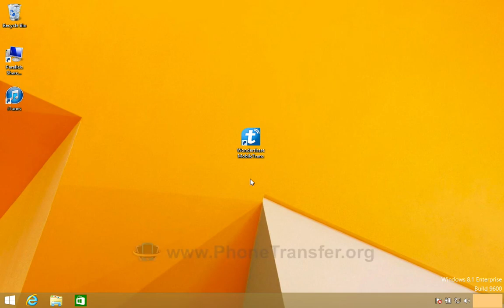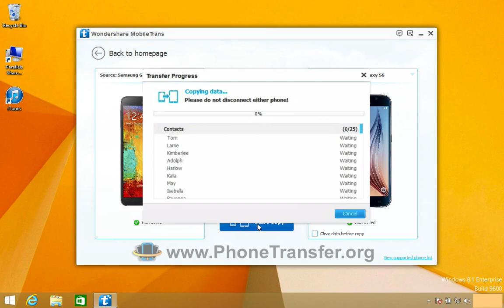[Galaxy Note 3 to S6]: How to Transfer All Data from Samsung Note 3 to Samsung Galaxy S6 (Edge)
Directly way to transfer all data from Samsung Galaxy Note 3 to Galaxy S6 Edge by MobileTrans, including all contacts/calendar/call logs/videos/photos/music/apps...

Unlike some software cannot catch up with the new operation system, MobileTrans support your latest device - Samsung Galaxy S6 Edge - like it used to be. And this software can service a lot of devices that running different operation systems.

What MobileTrans can offer you?

1.All kinds of data like music, contacts, text messages, photos, videos, calendar, apps and so on can be synced from Samsung Galaxy Note 3 to Samsung Galaxy S6 Edge Android devices.
2.Contacts on your Gmail, iCloud, Hotmail, Yahoo! can be synced from Samsung Galaxy Note 3 to Samsung Galaxy S6 Edge.
3.Backup your Samsung Galaxy Note 3 device to your computer & then restore to Samsung Galaxy S6 Edge.